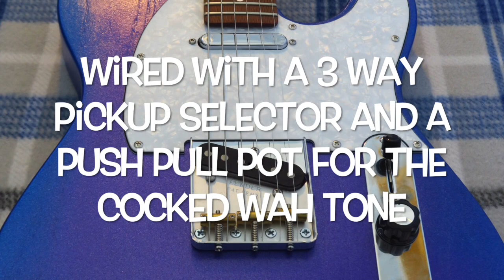Gob/Musikraft/Freestone Telecaster Purple Blue Sparke Burst Finish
Very cool Blue/Purple Burst Metallic Sparkle finish
Musikraft USA Swamp ash body
Freestone USA Exocit wood Lacewood fingerboard on Cherry Neck
Bootstrap Pretzel Tele Pickup Set
Fender Bridge

Wired with a standard 3 way lever switch for pickup selection

Plus a push pull Tone pot for my Cocked wah Tone

Here are more specs

Neck is from Freestone guitars and is made in the USA.Made with Cherry and a Lacewood Fingerboard it is absolutely gorgeous and finished in nitro satin.

Note about Freestone necks: I have built hundreds of guitars using Warmoth, Musikraft and USAG necks over the years. So when I received my first neck from Freestone I was just blown away by the quality, design, and workmanship. Don't hesitate to give these guys a chance.

I lightly rolled the fingerboard edges, the frets are leveled smooth and polished, so this thing plays like butter.

Chechen fingerboard on Cherry.
C Shape
21 Jescar "Medium, Jumbo" Frets. Height - .047" Width - .104"
Mother of Pearl face dots and side dots
Dual action truss rod with heel adjustment.
25.5" Scale
.858" Thick at 1st fret .936" Thick at 12th fret.
Nut Width: 1-11/16"
Nut Material: Bone
Radius: 12"

Body is swamp ash. From Musikraft
Finished in a Very cool Blue/Purple Metallic Sparkle  burst finish.

Full size Pots
Neck finished in Thin Nitro Aged Clear
Wired with Push back Wire/paper and oil cap (for the cocked wah).